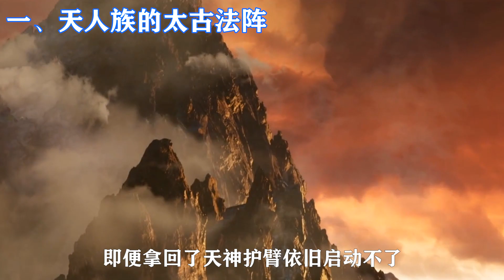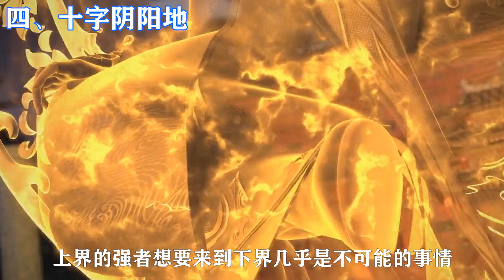完美世界：通往上界的道路有多少，石昊尋到過幾種？